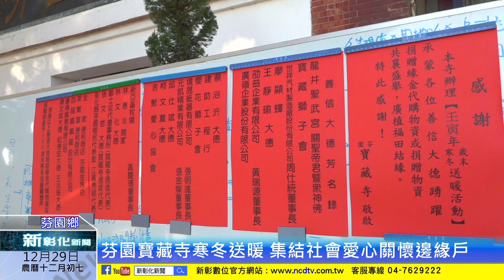新彰化新聞20221229 芬園寶藏寺寒冬送暖 集結社會愛心關懷邊緣戶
又到歲末年終，芬園鄉寶藏寺為關懷鄉內弱勢家庭和經濟邊緣戶，今年再度集結社會各界愛心，舉辦歲末寒冬送暖慰問活動，今年共有芬園鄉190戶邊緣戶接受關懷，將社會善心與溫暖深入人心，盼望家家戶戶都能過個好年。